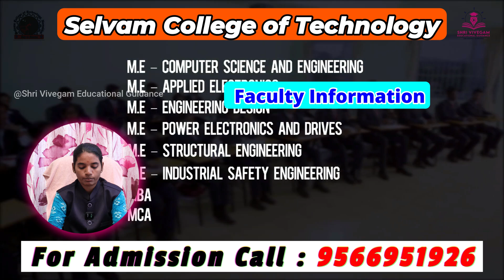Selvam College of Technology, Namakkal Campus Full Review 2025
Welcome to an exclusive video tour of Selvam College of Technology, one of the top engineering colleges in Namakkal, Tamil Nadu! Whether you're a prospective student or a curious parent, this video gives you a complete look at what makes Selvam College of Technology a premier destination for technical education.

🏫 What You'll Discover in This Video: ✅ Campus Overview & Infrastructure
✅ Courses Offered (B.E., B.Tech, M.E., MBA & more)
✅ Placements & Career Opportunities
✅ Faculty & Research Facilities
✅ Hostel Life & Student Activities
✅ Why Selvam College of Technology is a top choice in Namakkal

Which is the highest package offered in Selvam College of Technology?
Who is the owner of Selvam College of Technology?
What is the rank of Sri Venkateswara college of Technology NIRF?
What is the NAAC grade for Selvam College of Technology?
Selvam College of Technology course Admissions
Selvam college of technology fee structure
Selvam College of Technology address
Selvam college of technology ranking